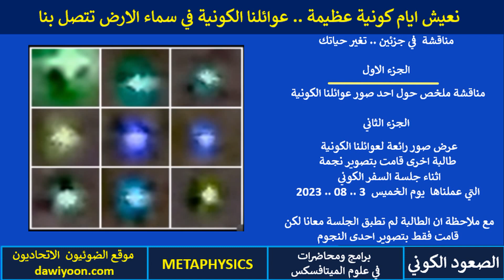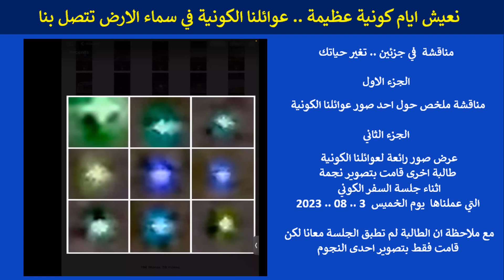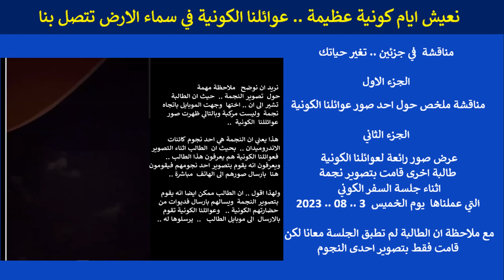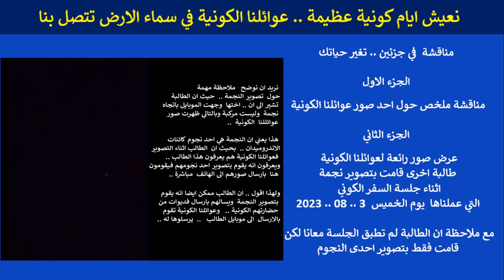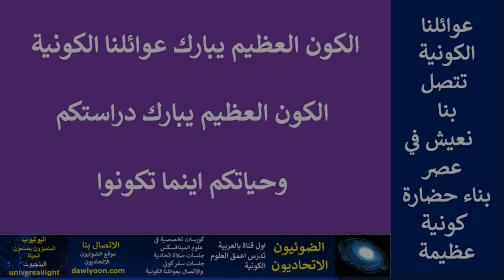مناقشات في جزئين تغير حياتك .. عرض صور رائعة لعوائلنا الكونية